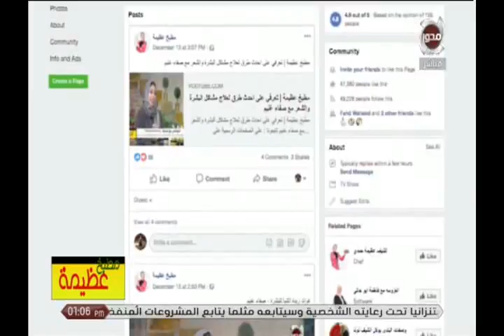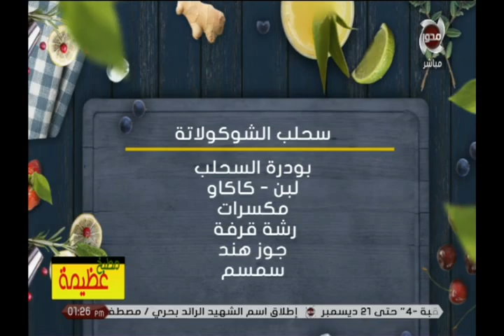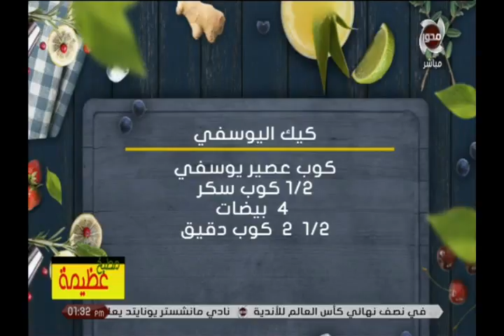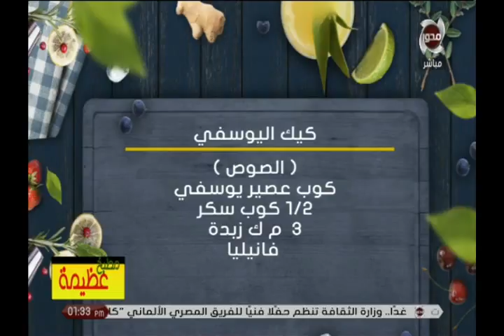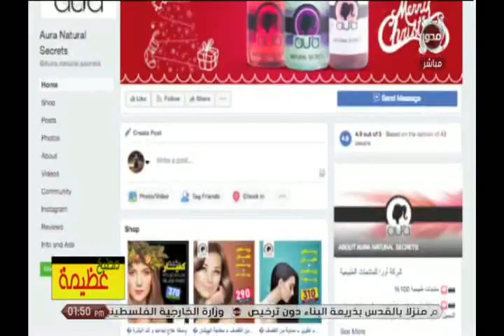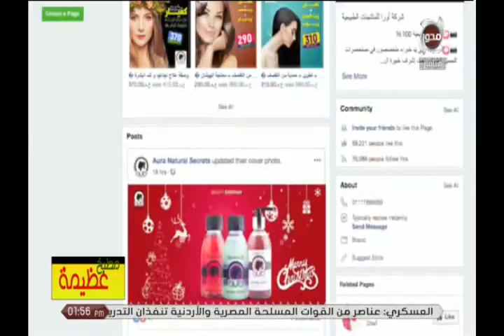مطبخ عظيمة - الحلقة الكاملة (18-12-2018)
قناة المحور
موقع قناة المحورالالكتروني الرسمي